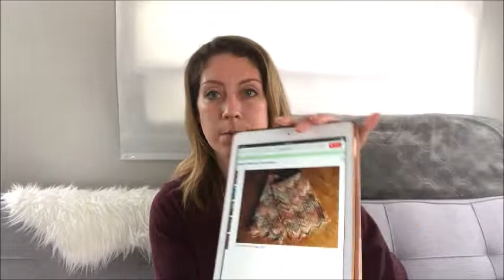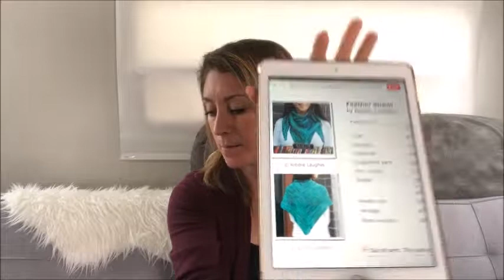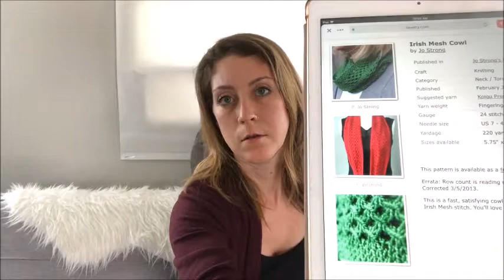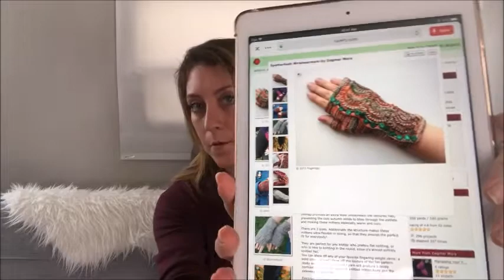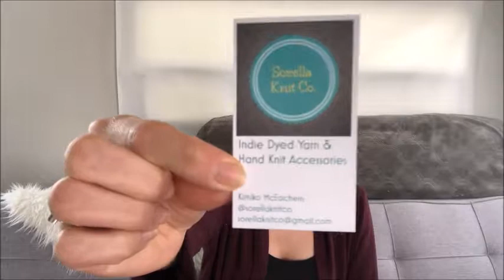Knitspired Podcast Episode 25: Needle Organizing and Thumbs Down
Ravelry: Mikobeeko

Ravelry Group: Knitspired

Etsy Store: Sorella Knit Co.

WIPS:
Reyna by Noora Backlund
Om Shawl by Andrea Mowry
Nadia Socks by Kimiko McEachern (not yet released)

One-skein fingering weight project suggestions:
Favorite Scarf Every by Lisa Bruce
Kary's Chevron Scarf by Kary Jarred
Feather Shawl by Robbie Laughlin
Dandelion Air by Lizzie Harrison
Co Pilot by Dominique Trad
Sockhead Cowl by Kelly McClure
Irish Mesh Cowl by Jo Strong
Nennir by Lucy Hague
Barley Light by Tin Can Knits
Sometimes Hat by Vera Sanon
Spatterdash by Dagmar Mora
Wannabe Vintage by Jennifer B.
Sunnyside by Tanis Lavallee
Stay On Baby Booties by Knitgirls Mother